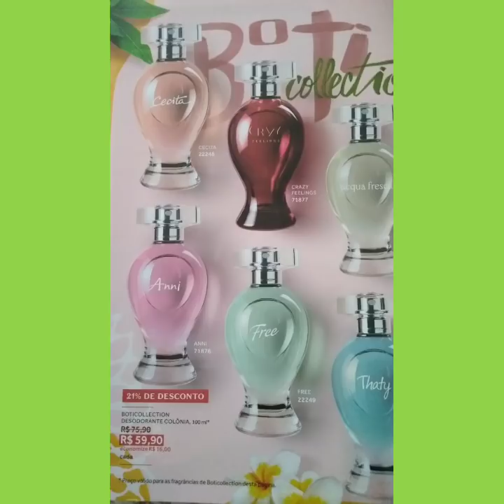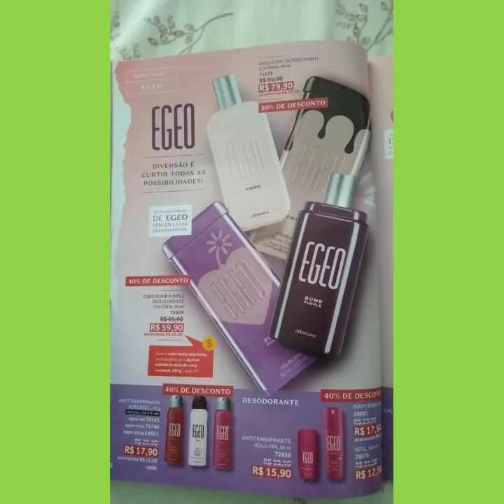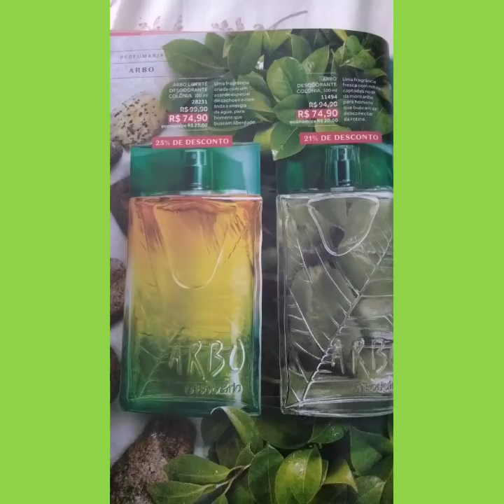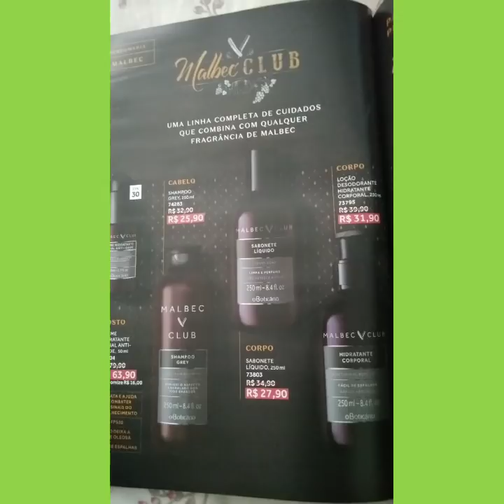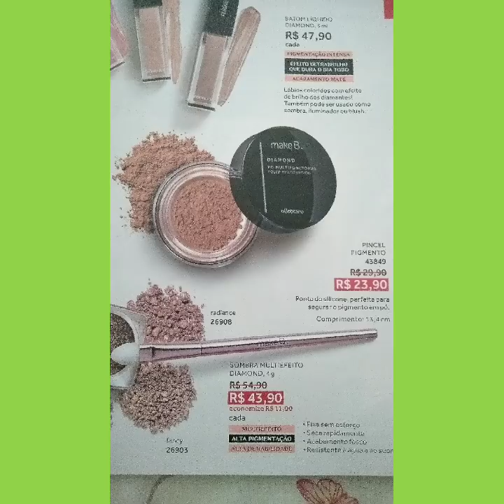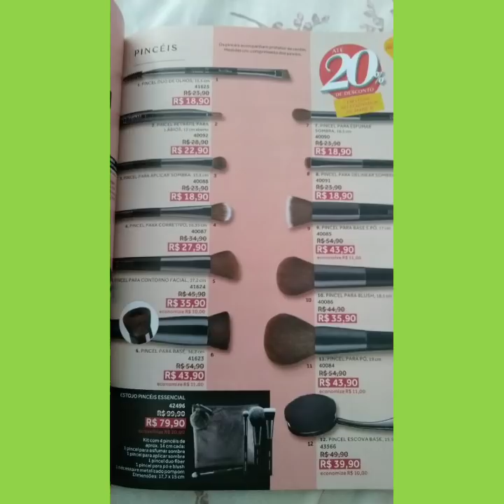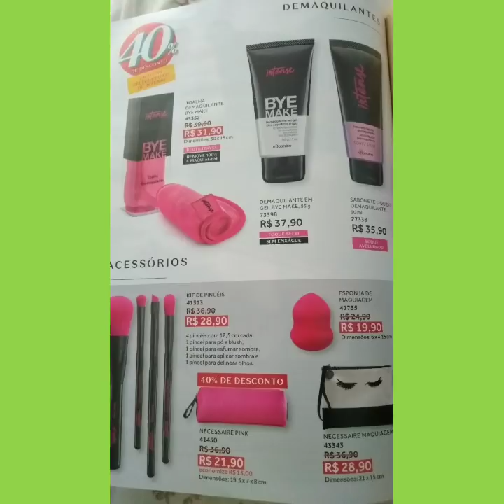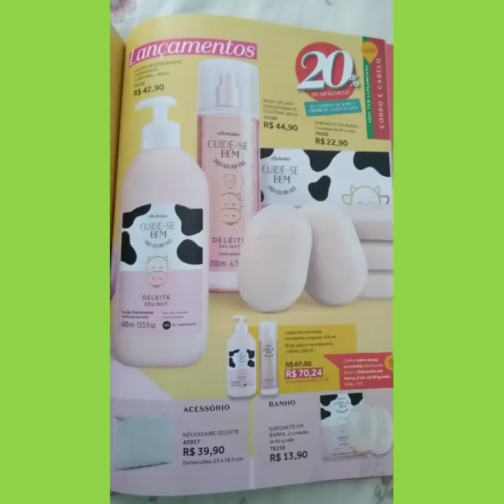Revista O Boticário ciclo 02/2019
Rede Natura digital
cupom JANEIRO

cupom LIZY